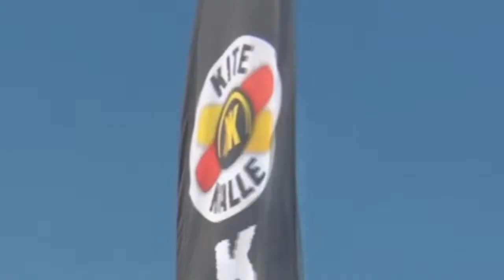130423 SUP tylösand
Stand Up Paddle Board i Halmstad, Tylösand. Hyr, köp eller gå en kurs. kitekalle.com eller 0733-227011